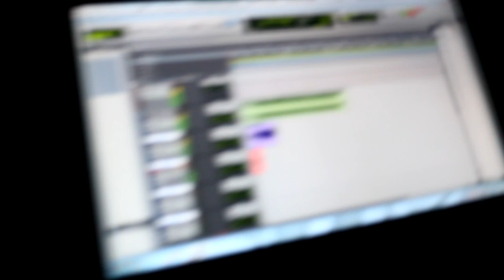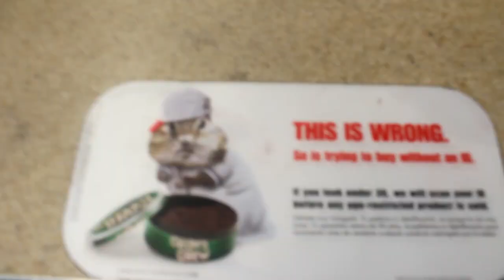COT Trip to 7-11 ep.1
COT First Webisode featuring @TeezyHendrixCOT, @Lil2gz_COT, @iAmNightCOT , @ChooHendrix_COT, @DatDudeByrd_COT, Nick, and @SoHendrix_COT